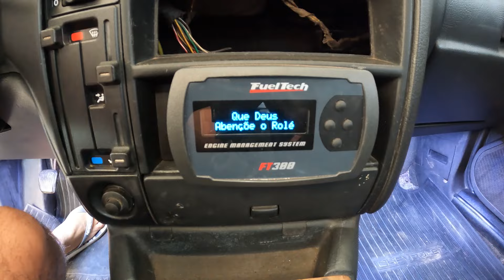FUI PRA FESTA DE FUSCA - EstiloDUB